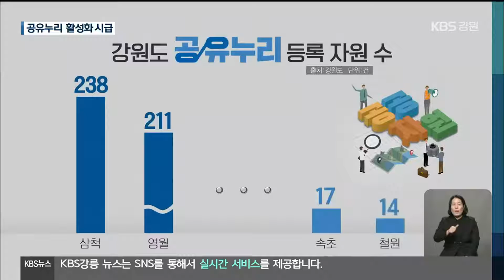공공자원 개방 공유누리 서비스 이용 저조 / KBS 2021.11.26.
[앵커]

 정부가 지난해부터 전국의 다양한 공공 자원을 온라인으로 편하게 검색하고 예약해 이용할 수 있도록  공유누리 서비스를 운영 중인데요.

 하지만, 홍보 부족 등으로 이용 실적은 저조하다고 합니다.

 [리포트]

 강의가 한창인 양양군 문화복지회관의 강당입니다.

 지역자활센터가 회원들의 교육을 위해  공유누리 서비스로 사전에 예약해, 빌려 사용하는 겁니다.

 인터넷으로 검색이 가능해, 예약이 쉬웠습니다.

 [박연우/양양지역자활센터/공유누리 이용자 : "자리가 있는지를 바로 확인할 수가 있어서 정말 편하고요. 온라인상으로 바로 신청을 하면 저희 핸드폰으로 승인되었다는 문자가 오거든요."]

 공유누리 서비스가 입소문이 나면서 이용자도 꾸준히 늘고 있습니다.

[이흥섭/양양군 문화체육과 : "저희 복지회관 같은 경우는 공유누리 사이트로 한 달에 60회 정도 예약 건이 들어오고 있습니다."]

 하지만 대부분 시군에선 공유누리 서비스 이용이  저조한 실정입니다.

 이달 10일 기준 강원도 내 공공 개방자원 등록 건수는 1,544건에 이르지만, 시군별로 자원 등록 편차가 큽니다.

 누적 이용 건수의 경우 모두 1,401건으로 이가운데  84%인 1,175건은  양양군에서 이뤄졌고,  다른 시군은 많아야 수십 건에 불과합니다.

 이용이 저조한 것은 공공 개방 자원 관리를 공통된 운영 기준이 없이  개별 지자체에 맡겼기 때문입니다.

 그렇다 보니, 시군별로 등록 자원 수와 운영 방식에 차이가 큰 데다, 시군들도 홍보 의지가 별로 없습니다.

 정부도 공유누리 서비스 활성화 노력이 부족하다는 지적이 많습니다.

 이용 가능한 공공자원을 국민들이 손쉽게 이용하도록 하자는  '공유누리' 취지를 살릴 수 있도록  후속 대책 마련이 시급한 실정입니다.